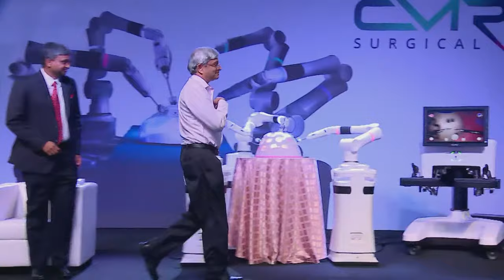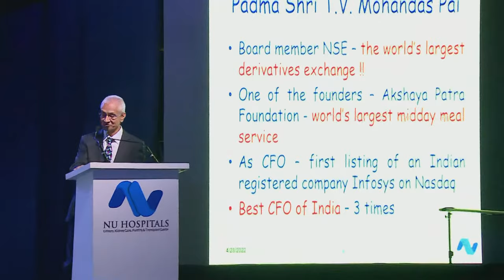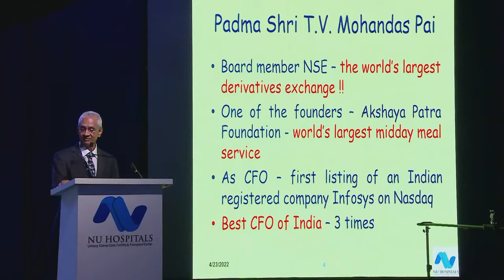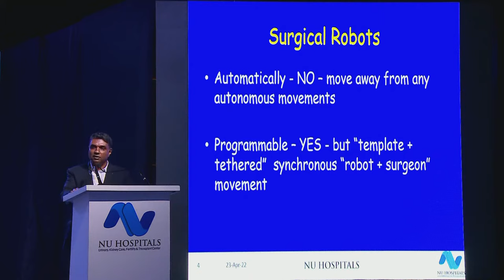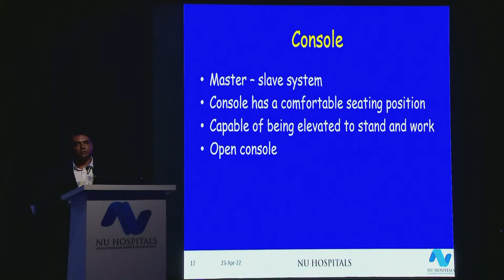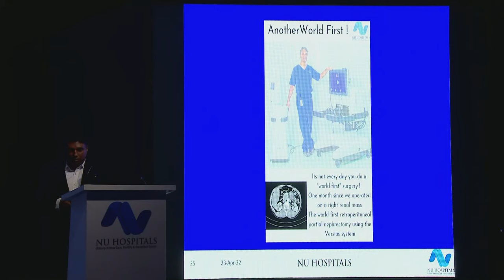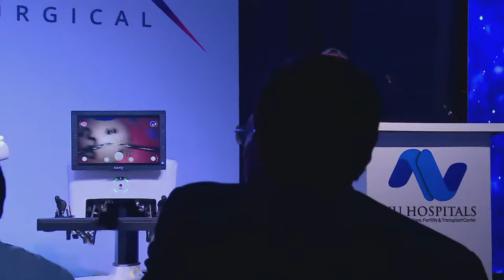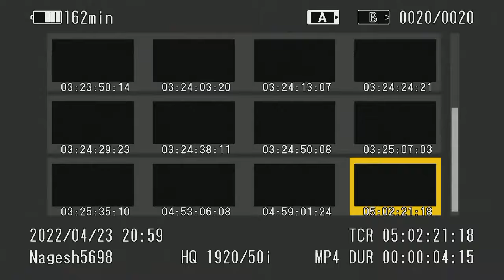NU Hospitals | Versius Robotic Surgical System | Launch | LIVE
IISc director Prof Govindan Rangarajan and Aarin Capital chairman TV Mohandas Pai on Saturday launched a modern "Versius Robotic Surgical System" at NU Hospitals in Bengaluru.

With this, NU Hospitals became the first Nephro-Urology Super Specialty Hospital in the country to introduce the "Versius Robotic Surgical System,” a press release from the NU Hospitals said.

The hospital has four units, two in Bengaluru, one each in Shivamogga, Karnataka and Ambur in Tamil Nadu, and in Maldives.

The robotics-based surgery is set to become a game changer in health care, the IISc director said. “In fact, I want to say that this is the technology required for nephrology and urology. We want engineering and medicine to come together. For example, mRNA vaccines have saved billions of people across the world. Let me tell you that this basic technology was invented in a medical school. The medical school played a key role in the discovery of mRNA vaccine,” he said.

There are many areas. Rangarajan said, where IISc can collaborate with NU Hospitals. It is important that hospitals like NU can take advantage of scientific advances and jointly work on developing many initiatives. Our goal should be providing affordable technologies,” he said.

Pai, in his speech said, technology will be a game changer in the days to come, and this was more than evident during the Covid-19 pandemic.

Technology will also see many challenges, he said. "For example, we may soon see an India with an aging population. For example, in Japan, 35% of people don't have any interaction with the opposite gender at all. This will bring down the fertility rates. Hence, we are seeing an aging population. There are many individuals in Korea and Japan who prefer to interact with systems rather than human beings. We must understand that this is the world we are going to enter,” he said.

AI, and algorithms may replace doctors and we may have a situation where robots may perform surgeries though we may still need doctors to reinforce hope. With ageing, now the big question is how will we live longer? So, the big question is how technology can help human beings live longer, Pai said.

Talking of futuristic robotic surgery, NU Hospitals managing director Dr Prasanna Venkatesh said robotic surgery would be a system where a surgeon sits at a console away from the patient on the operation table and when he moves the joystick the instruments in the body of the patient moves. This helps in precision for the surgery.

It is the future as robotics will be used for complex procedures. For patients, robotic surgery means lesser pain, no scars and early recovery. We are introducing robotic surgery so that we can do more complex surgeries in minimally invasive techniques,” he said.